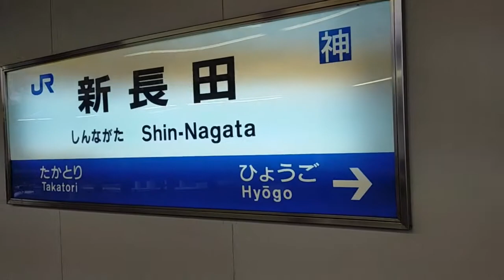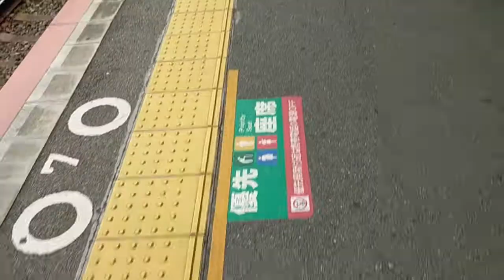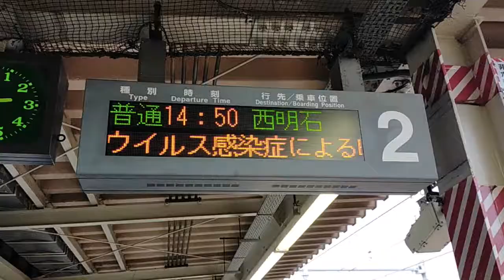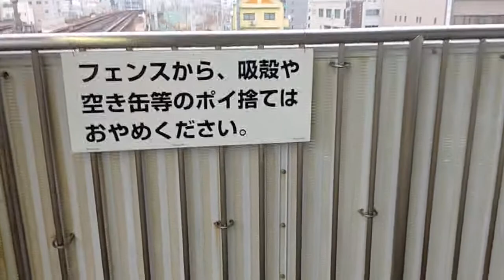【駅探訪】坂の上の新長田駅